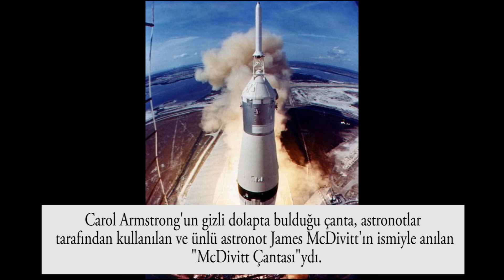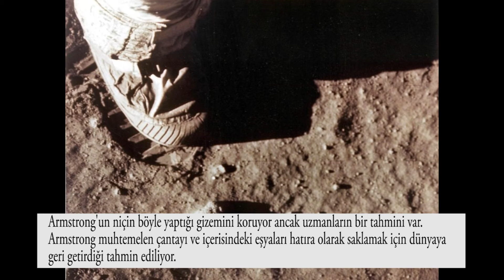AY'A İLK AYAK BASAN ASTRONOTUN 50 YILLIK BÜYÜK SIRRI !!! (Neil Armstrong)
Neil Armstrong
NASA
Ay